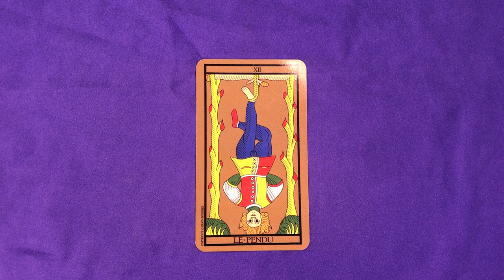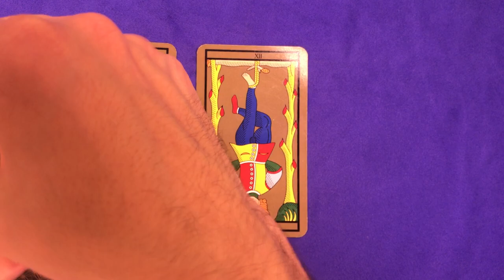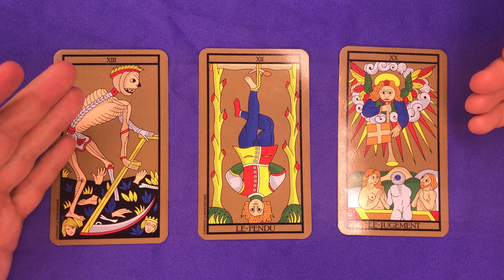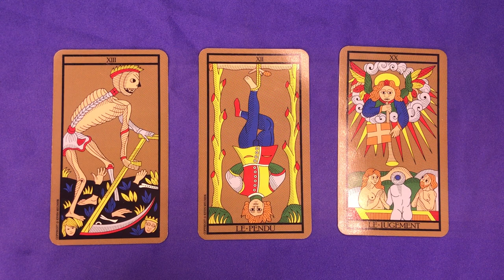☀️ [TAROT] Tirage du Pendu